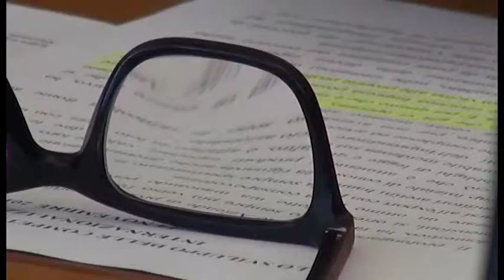Salvini: "tranquilli nella nuova CCIAA non cambierà nulla per Arezzo